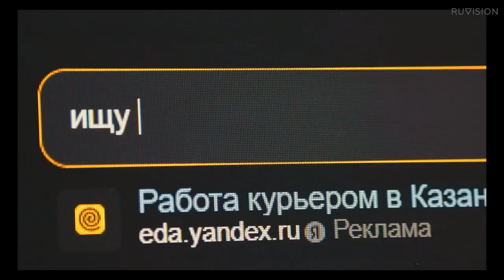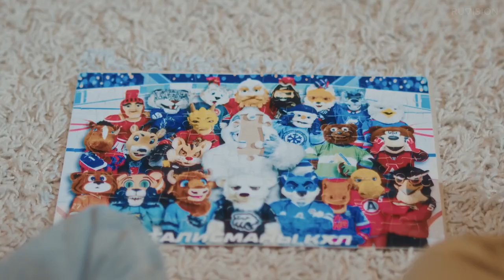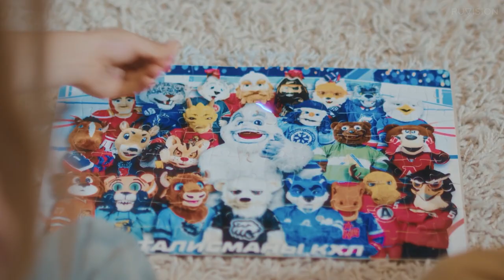Промо талисмана КХЛ «Крут»